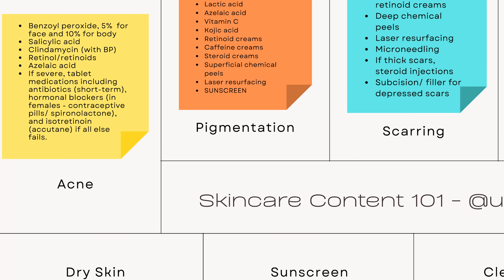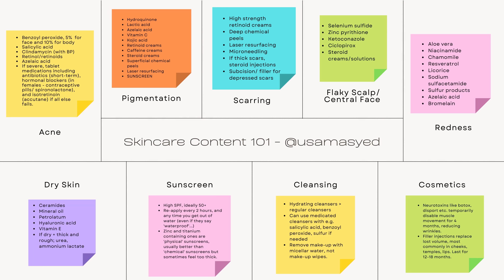Why I QUIT Skincare Videos (Dermatologist)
Skincare videos are some of the most popular types of content on the internet - but the skincare world has a dirty secret... it's basically all nonsense. In this video, I highlight the problem with the skincare industry, teach you the essential ingredients to help with the most common skin problems, and explain why this will be my last ever video about skincare.

If you're based in the USA, I want to be your personal dermatologist. You'd be able to message me any time and get real dermatology care (diagnosis, prescriptions, refills, I look at your photos etc.), skincare routine advice, anything really! I'm even going to check in with you and hold you accountable to get you the healthiest skin and hair of your life. The price will be a $30/month subscription which you can cancel any time.

SKINCARE PRODUCTS I PERSONALLY USE:
Keep in mind what I said in this video - there's only a small amount of ingredients that have proof they work. Retinoids, moisturizers, cleansers, sunscreen are the ones I personally use.

Cervae Moisturizing Cream (my daily moisturizer)
La Roche Posay Hydrating Cleanser (my daily cleanser)
La Roche Posay Tinted Mineral Sunscreen (sunscreen for skin of color)
Cerave Healing Ointment (for chapped lips)

TIMESTAMPS:
0:00 Intro
0:39 What We Actually Know
2:25 How Do I Know Which Product To Buy?
5:00 So Why Do We Recommend Certain Products?
7:03 Then Why Is There So Much Skincare Content?
9:48 My Last Word